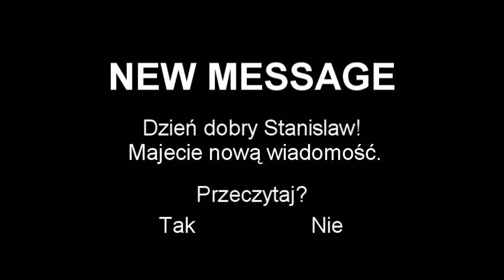Dla Stanislawa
Dla Stanislawa Sobczyka od Aleksa witania z okazji urodzin ;) 100 lat Stasiu